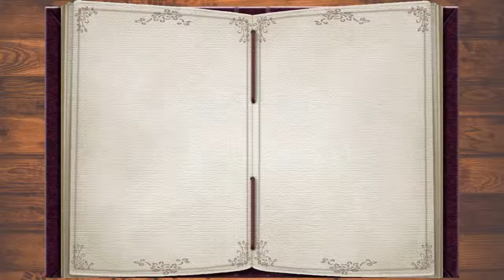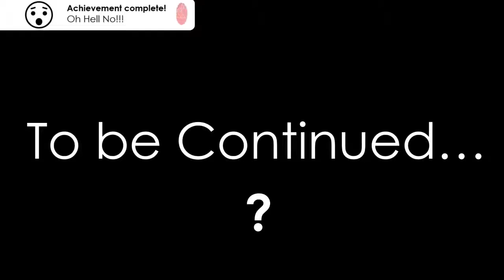Shocking development(s)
In alot of games, you do come across moments, where you would shout, "Oh Hell No".  There are some of those moments.